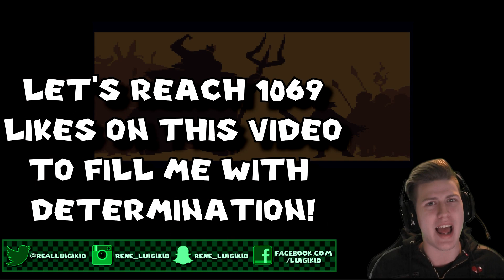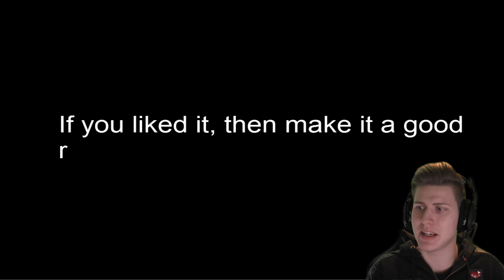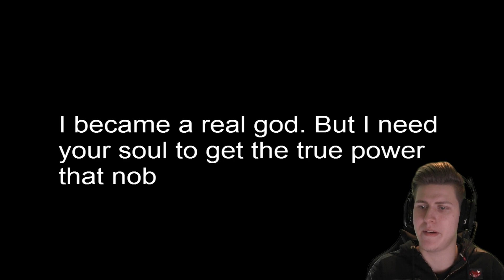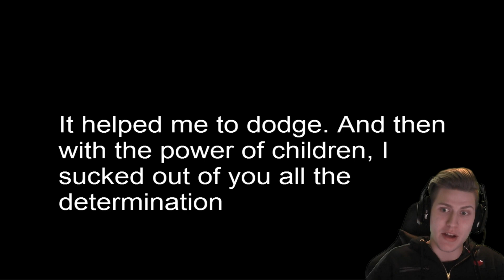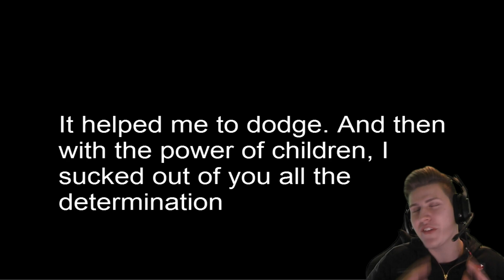YOUR BEST FRIEND! FIGHT AGAINST GENOCIDE ASRIEL DREEMURR! [Undertale Asriel Dreemurr Fan-Game]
What would happen if you could fight against YOUR BEST FRIEND - ASRIEL DREEMURR during a Genocide Playthrough of Undertale? What would happen if Flowey wasn't killed during a Genocide run but still fought against us? Probably what happens in UNDERTALE: ASRIEL DREEMMUR by Max Kobyshev, the developer of the Undertale Battle Simulator. The game would be much better if it weren't for the grammar mistakes - but besides that, gameplay wise it's really cool! Enjoy!